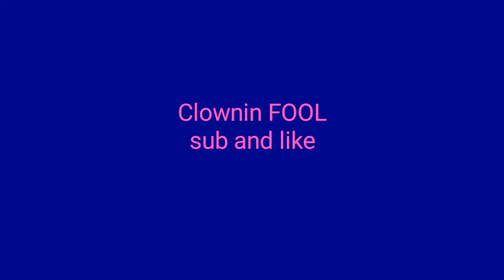Agario worst team ever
Couldn't find a loyal teamate